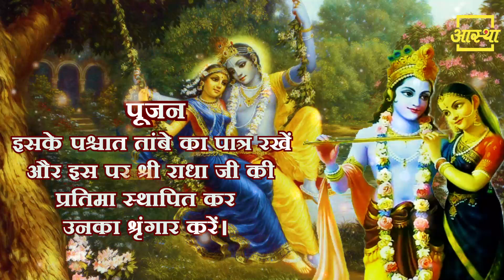राधा अष्टमी ।। Radha Ashtami ।। Aastha Channel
राधा अष्टमी

10 वें BCS रत्न अवॉर्ड 2019 में आस्था चैनल बना नंबर 1 आध्यात्मिक चैनल।

4- शनिवार को पीपल के नीचे दिया जलाने से क्या होता है ।। Pardeep Mishra Ji ।। Aastha Channel